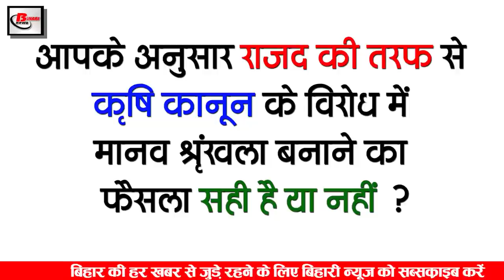Get Bihar Evening news of 30 Jan on PNB Vacancy,Anand Kumar, Girindrashekhar Bose,Today temperature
Latest today Bihar evening news of 30 January on on PNB Vacancy, Anand Kumar, Girindrashekhar Bose,Today temperature,Kishan aandolan, farmer bill,Rakesh tikait.

1 ... Punjab National Bank vacancies for the post of Manager Security
Punjab National Bank has demanded application for 100 posts for the post of Manager Security. For these posts, it is mandatory for the candidates to have graduation and relevant work experience. Interested and eligible candidates can fill the application by visiting the official india.in till the last date - 13 February 2021. With this, you can get all the information related to these posts by visiting the web link given in the description box
2 ... 28 districts including Patna, Gaya will remain in the grip of Sevier Cold Day till 31 January
3 ... Super 30 founder AnandKumar honored in Chennai
4 ... Bihar will soon change the structure of a dozen cities
5 ... The crowd gathered on the border rumored to have opened the Indo-Nepal border.
6 ... Revenue officers will issue certificates, income and housing certificates
Revenue officers will issue certificates including income, residence, residence and so far in Bihar. Earlier, the block officials issued these certificates. To make the system of issuing certificates more accessible, the Revenue Officer has been entrusted with its responsibility. All certificates issued by them will be fully valid. Tell you that CM Nitish Kumar had given instructions in this regard only on 8 December, for which the department has now issued an order.

7 ... Review meeting will be held on the last Friday of each month regarding the new education policy.
8 ... Nine cooperative banks can be managed by the government

9 Home Guard soldiers will wear Monte Carlo uniform
10 Migrant youth will soon get qualitative employment
11 .
12 .
Today we will talk about GirindrashekharBose in Bihari Birthday Special
Girindrashekhar Bose was born on this day in Darbhanga district. Girindrashekhar Bose was a 20th century South Asian psychoanalyst who was the first president of the Indian psychoanalytic society. Bose carried out a twenty-year conversation with Sigmund Freud. He is also known for disputing the nuances of Freud's oedipal theory, he has been pointed out by some as an early example of non-Western contestations of the Western method.
13 Bihar is not with those who insult the tricolor

14. RanjiTrophy will not be held for the first time in 87 years
For the first time in cricket history, the Indian Cricket Control Board has taken a major decision on domestic cricket due to the feedback from the state associations and the corona, under which the Vijay Hazare Trophy is going to be held after the Syed Mushtaq Ali Trophy. Now it has been decided that for the first time in 87 years, the first class domestic tournament Ranji Trophy will not be organized. Along with the 50-over Vijay Hazare Trophy and the India-England series, the BCCI will now organize the Women's Senior ODI Trophy and the Vinoo Mankad ODI Trophy in Under-19 cricket. BCCI Secretary Jai Shah has given the decision of this matter.
15. Abhinavbigboss anger erupts in weekend war

According to you, the decision of the RJD to form a human chain in opposition to the agricultural law is right or not